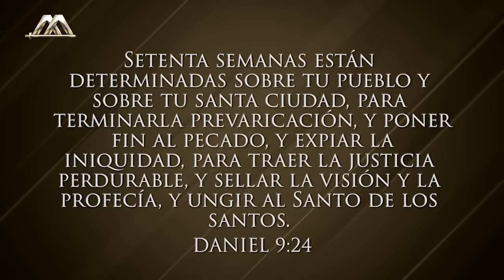Dr. Armando Alducin - El inicio de la Gran Tribulacioón - Enlace TV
El Dr. Armando Alducin nos comparte esta enseñanza sobre ¿Cuándo iniciará la gran tribulación?